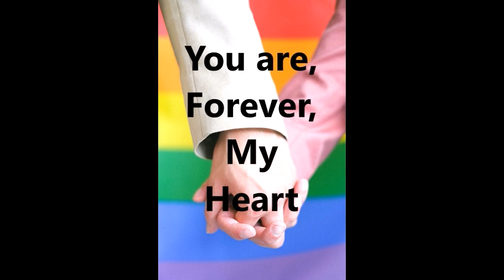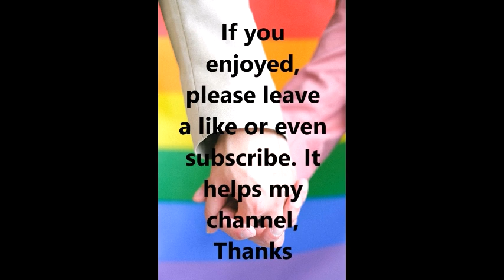You Are, Forever, My Heart🌈💖gay m/m m4m soft spoken asmr short audiobook, guest starring Leap Frog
Love is its own language.
I stared at the text from Shad one last time. ‘April 14, Saturday night, 8 pm. Club Diggory, I’ve reserved seats in the back. Since I can’t be there, hang out with our friends, and I’ll call about eight and we can chat. It's our anniversary.’
 That night, Leap Frog was playing a live concert. Leap Frog was a local Nevadan band, often playing in Vegas, and Reno, and Eli, and a lot of other cities.
 April 14th, tonight, was a special night. It was the one year anniversary of Shad and mine’s last date before he was called overseas. He’s a lieutenant in the Navy, and served on a carrier. Though we’ve spoken many times, I haven’t seen him since, except by vidchat.
Guest appearance by Leap Frog. For those who aren't familiar with Leap Frog, you can find them in Secret Revenge